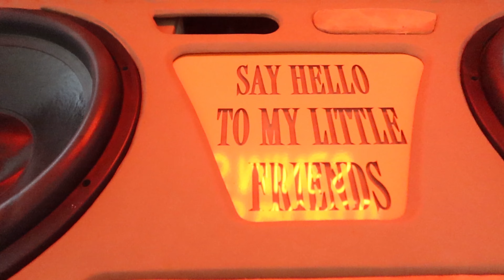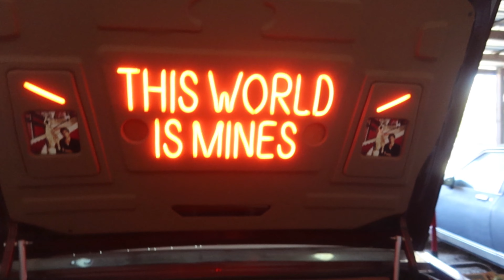WE GO SHOPPING FOR A 4 DOOR BOXCHEVY!!! + POWDER COAT CHROME?!!!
We make the drive to Rosharon TX to check out some caprice classics!